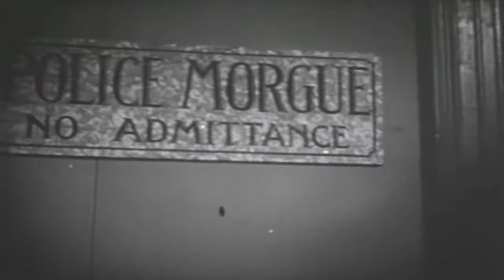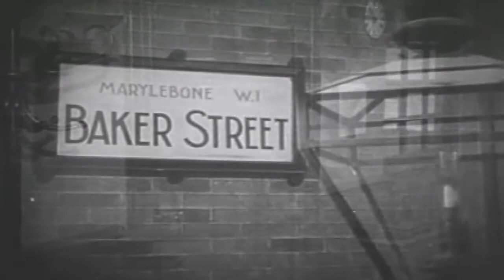Sherlock Holmes 50s TV Drama episode 21 of 39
This video has been restored and compiles under Public Domain and Derivative Works guidelines by Timeless Television. Sherlock Holmes was a detective television series aired in syndication in the fall of 1954, based on the Sherlock Holmes stories of Arthur Conan Doyle. The 39 half-hour mostly original stories were produced by Sheldon Reynolds[1] and filmed in France by Guild Films, starring Ronald Howard (son of Leslie Howard) as Holmes and Howard Marion Crawford as Watson. Archie Duncan appeared in many episodes as Inspector Lestrade (and in a few as other characters). Richard Larke, billed as Kenneth Richards, played Sgt. Wilkins in about fifteen episodes. The series' associate producer, Nicole Milinaire, was one of the first women to attain a senior production role in a television series